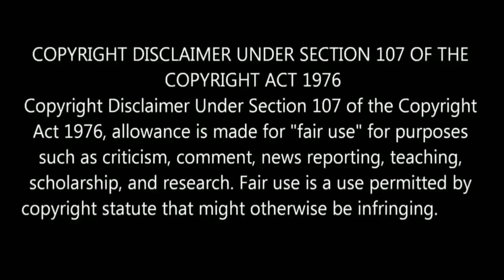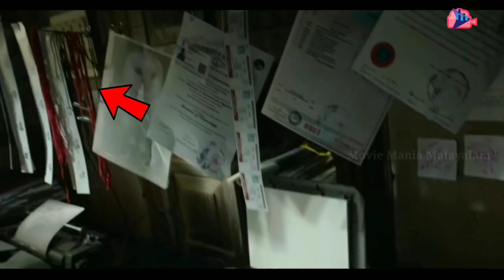SALUTE Trailer Hidden Details | Full Breakdowns | Dulquer Salmaan | Roshan Andrews | Bobby & Sanjay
This video is my findings for the Trailer of Upcoming Malayalam Movie SALUTE starring Dulquer Salman Written by Bobby and Sanjay Directed By Roshan Andrews.

Salute movie, Salute Movie Hidden Details, Salute Movie Trailer Breakdowns, Dulquer Salmaan, Dulquer Salute